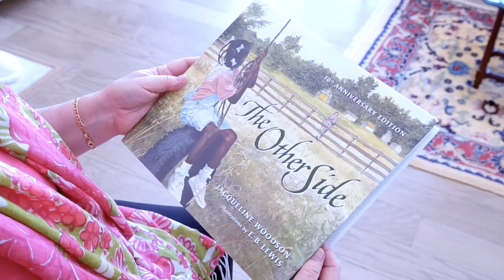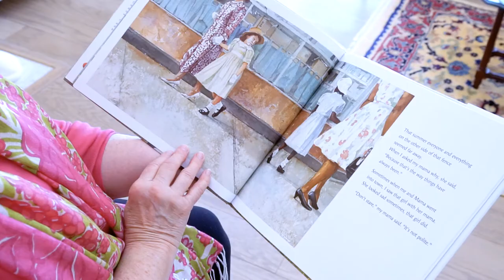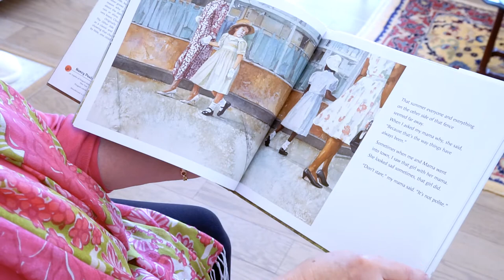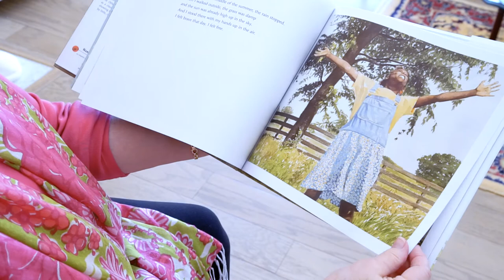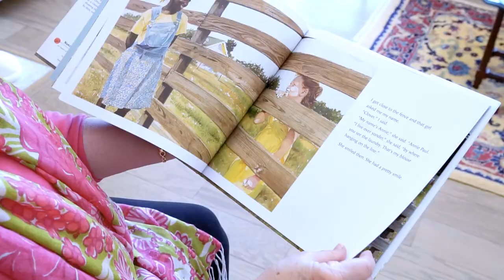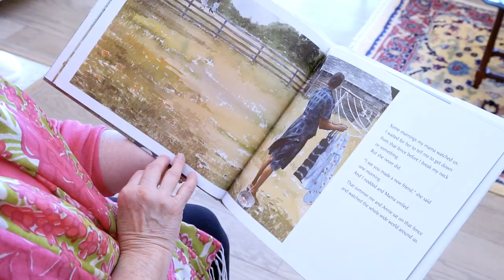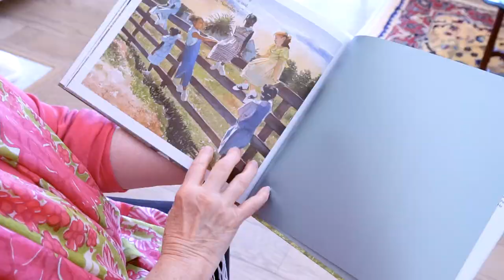The Other Side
Griot’s Corner is a program tailored for K - through
 3rd Grade students that uses storytellers and children
activities to highlight freedom, acceptance,
multiculturalism and citizenship. The “Griot” (ɡrēˈō,
ˈɡrēō) is a West African storyteller, historian and/or
musician.

Clover's mom says it isn't safe to cross the fence that segregates their African-American side of town from the white side where Anna lives. But the two girls strike up a friendship, and get around the grown-ups' rules by sitting on top of the fence together.

With the addition of a brand-new author's note, this special edition celebrates the tenth anniversary of this classic book. As always, Woodson moves readers with her lyrical narrative, and E. B. Lewis's amazing talent shines in his gorgeous watercolor illustrations.

Historic Mitchelville Freedom Park is a non-profit South Carolina corporation which was formed to preserve the history of and educate the public about the historic Mitchelville settlement. Mitchelville is the first self governed town for formerly enslaved African-Americans. HMFP was formed to act as a steward for the benefit of preserving the rich history of Mitchelville and its connection to local Gullah culture.

To learn more about Mitchelville, exploremitchelville.org